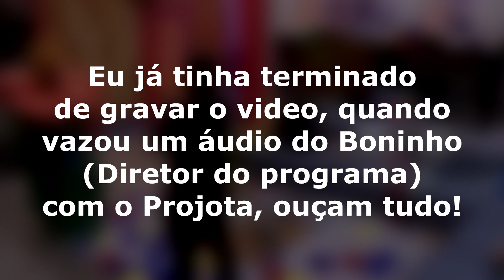URGENTE: Vaza áudio do Boninho falando no confessionário com Projota Sobre Lucas, Lucas sai do BBB21